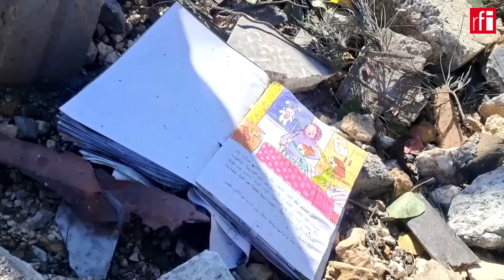បងធំ​ទី២របស់​​បេសបូឡា​លីបង់ ឡើង​ក្តាប់​អំណាច​ប្រមុខ​ដឹកនាំ ជាផ្លូវការ